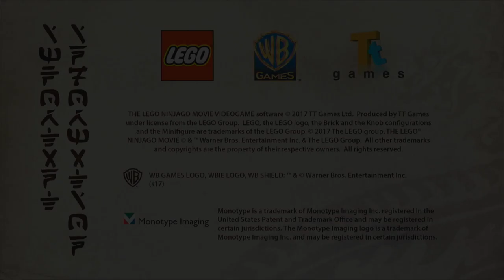lego ninjago video game part 1